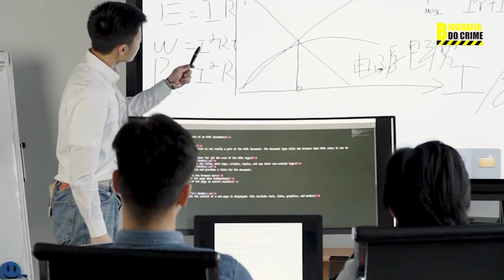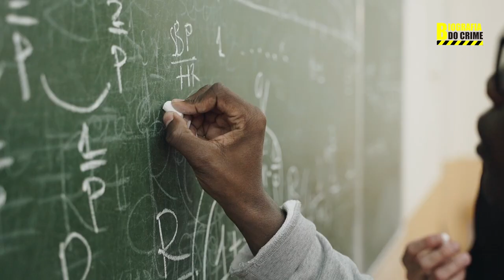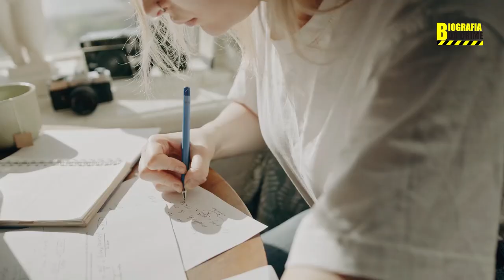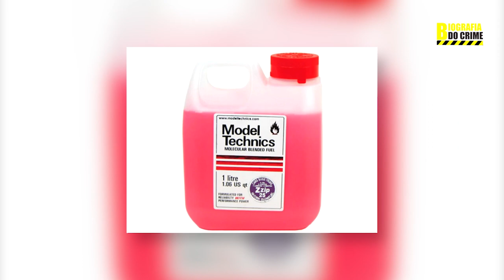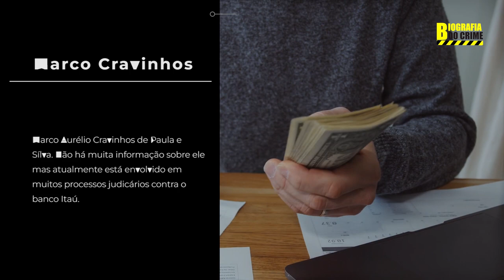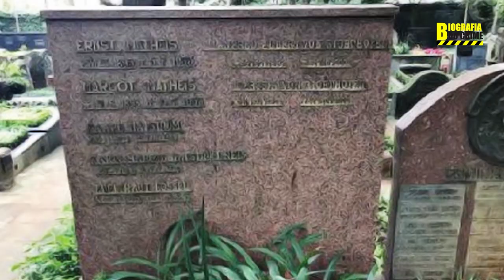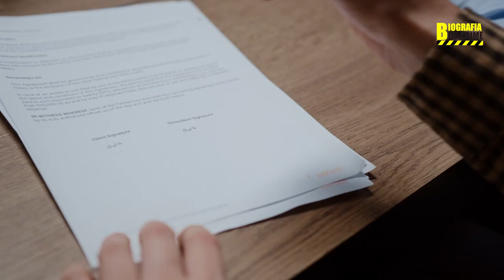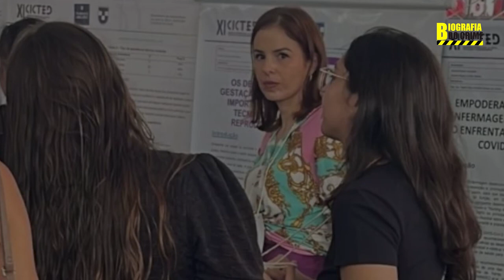DA ORIEGEM DA FAMÍLIA ATÉ OS DIAS ATUAIS - BIOGRAFIA DO CRIME - SUZANE VON RICHTHOFEN -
(FOI COM ESSE CURSO QUE APRENDEMOS E CRIAMOS ESSE CANAL).

CONHEÇA A VIDA DE SUZANE VON RICHTHOFEN E A ORIGEM DE SUA FAMÍLIA INCLUINDO O VÍNCULO COM O FAMOSO BARÃO VERMELHO!!

📽️🎞️SOFTWARE QUE UTILIZAMOS NAS NOSSAS EDIÇÕES DE VÍDEO🎞️📽️

É O SOFTWARE MAIS FÁCIL QUE ENCONTRAMOS, TODAS AS EDIÇÕES DOS VÍDEOS DO CANAL SÃO FEITAS NELE, INCLUSIVE NOSSOS SHORTS.